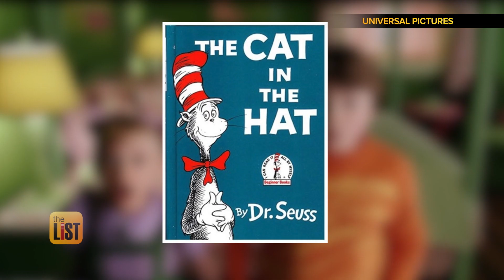Cat Movies: 3 Fabulous Films Featuring Felines